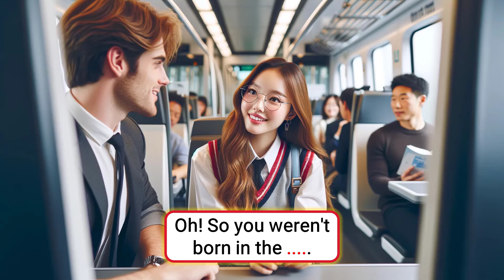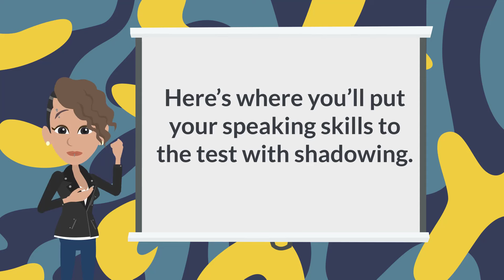Where were you born? | English Conversation Practice | English Speaking Practice For Beginners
Welcome to our English Conversation Practice video for beginners! In this session, we will focus on a common question, "Where were you born?" This is a great opportunity to practice your English speaking skills and gain confidence in holding conversations. Whether you are a beginner or looking to improve your English fluency, this video is perfect for you. Watch and participate actively in the conversation to enhance your language skills.

Don't worry if you make mistakes, as it's all part of the learning process. Practice makes perfect, so keep practicing and you'll see improvement over time. Remember, the key to mastering a language is consistent practice and exposure.